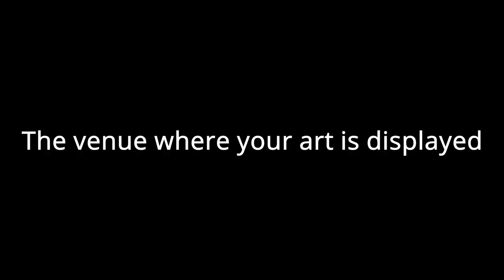What is ArtPrize, and should you be in it? Some things to consider before making a decision.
ArtPrize is an epic annual event for artists and art-lovers alike.  But should YOU attend ArtPrize? Should you participate as an artist?  And if you do, what does it take to actually WIN at ArtPrize?  And what are your (realistic) chances of actually winning anything?  In this video, I talk about what you can get from ArtPrize - and I try to breakdown some of the key "challenges" that no one really tells you about if you're coming into this event with little-or-no past experience.  ArtPrize is an incredible platform to showcase your talents.  But some talents, and some types of art, are far more likely to experience success in the event.  And the more you know about that before the event even begins, the more likely you are to manage your expectations accordingly.

00:00 The beginning (duh)
00:13 Intro
00:25 What is ArtPrize???
02:58 Why am I talking about ArtPrize?
05:04 Should YOU attend ArtPrize?
06:46 Will you win $$$ if you enter ArtPrize?
08:11 What does it take to actually WIN at ArtPrize?
08:33 The venue where your art is displayed
14:52 The SIZE of your art
16:47 The topic/subject of your art
20:02 So if you don't win, what's the benefit of being in ArtPrize?
22:51 Should YOU participate as an artist, in ArtPrize???
24:47 So, what's the verdict???
26:15 Time for some good ol' fashioned YouTube panhandling